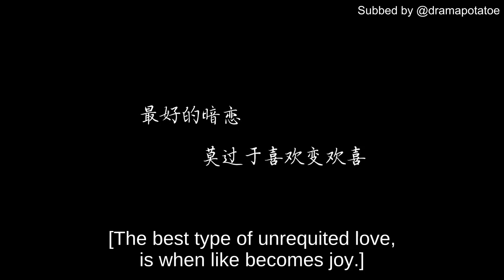[ENG SUB] Unrequited Love 暗恋橘生淮南 Trailer starring Hu Bingqing and Hu Yitian